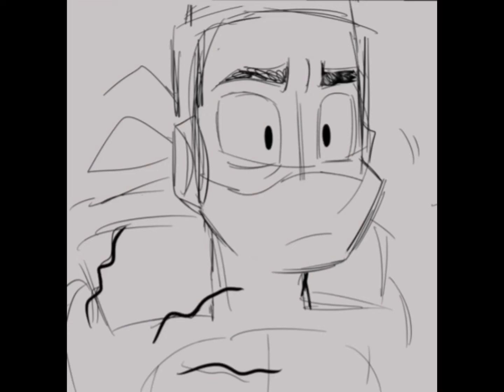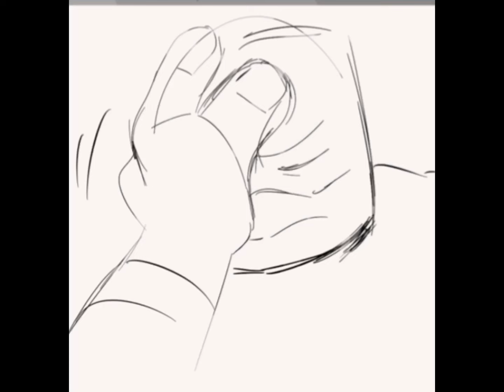Rottmnt comic dub by hatekawa